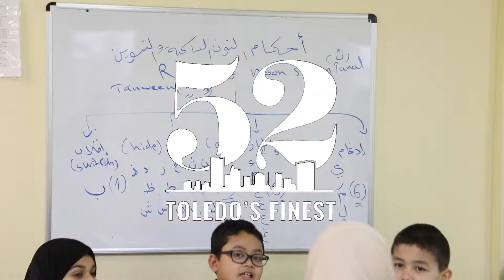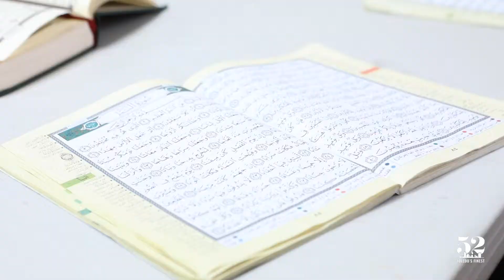The 52: Toledo Muslim Community Center helps students reconnect with God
Omar Saqr, the youth director at the Toledo Muslim Community Center, and some students discuss the  Quran Institute.